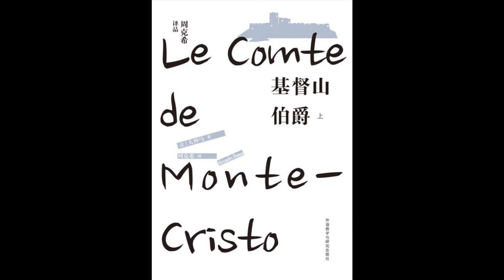《基督山伯爵》：法国浪漫主义作家大仲马巅峰之作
内容简介
小说以法国波旁王朝和七月王朝两大时期为背景，描写了一个报恩复仇的故事。法老号大副唐泰斯受船长的临终嘱托，为拿破仑送了一封信，受到两个对他嫉妒的小人的陷害，被打入死牢，狱友法里亚神甫向他传授了各种知识，还在临终前把一批宝藏的秘密告诉了他。他设法越狱后找到了宝藏，成为巨富。从此他化名为基督山伯爵，经过精心策划，报答了他的恩人，惩罚了三个一心想置他于死地的仇人。

作者简介
法国19世纪积极浪漫主义作家。其祖父是候爵德·拉·巴那特里，与黑奴结合生下其父，名亚历山大，受洗时用母姓仲马。法国大革命爆发后，亚历山大·仲马屡建奇功，当上共和政府将军。大仲马终生信守共和政见，一贯反对君主专政，憎恨复辟王朝，不满七月王朝，反对第二帝国。他饱尝种族歧视，心中受到创伤。家庭出身和经历使大仲马形成了反对不平、追求正义的叛逆性格。大仲马自学成才，一生写的各种类型作品达300卷之多，主要以小说和剧作著称于世。大仲马的剧本《享利第三及其宫廷》（1829）比雨果的《欧那尼》还早问世一年。这出浪漫主义戏剧，完全破除了古典主义“三一律”。大仲马小说多达百部，大都以真实的历史作背景，以主人公的奇遇为内容，情节曲折生动，处处出人意外，堪称历史惊险小说。异乎寻常的理想英雄，急剧发展的故事情节，紧张的打斗动作，清晰明朗的完整结构，生动有力的语言，灵活机智的对话等构成了大仲马小说的特色。最著名的是《三个火枪手》旧译《三剑客》，（1844）、《基督山伯爵》。大仲马被别林斯基称为“一名天才的小说家”，他也是马克思 “最喜欢”的作家之一。